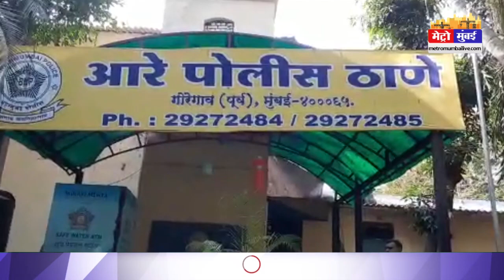रातोंरात बनना था लखपति, इडलीवाला बन गया तस्कर | Metro Mumbai